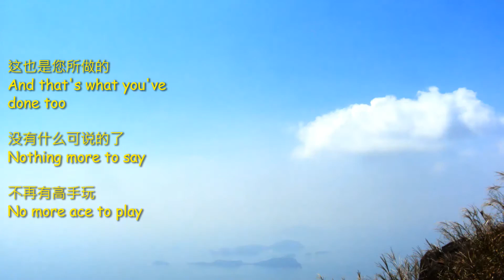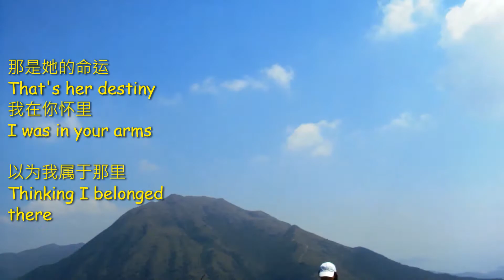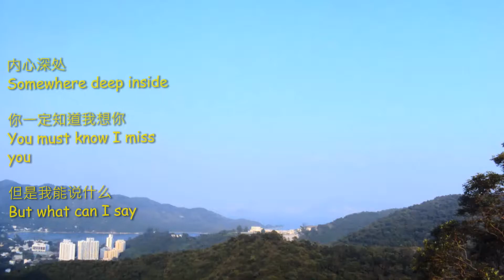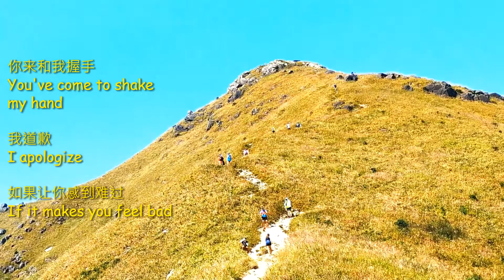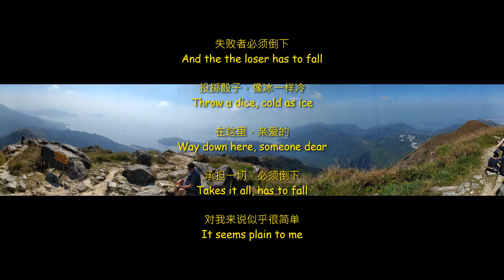Beautiful Lantau and Night scene of Victoria Harbour 10-Oct-2020 大嶼山美麗風景和維多利亞港的夜景2020年10月10日 Part II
On scene of shooting photos and films in difference of scenarios  on Lantau Peak, Sunset Peak, Mui Wo Silvermine Beach, Victoria Harbour  Night scene of Central District And East Tsim Sha Tsui Seaside Avenue ( Date and time: 10-Oct-2020 day and night.)

在大嶼山峰，日落峰，梅窩銀礦灣海灘，維多利亞港中區和尖沙咀東部海濱大道的夜景拍攝照片和電影的場景中（日期和時間：2020年10月10日白天和晚上 ）
ABBA
我不想说话

关于我们经历的事情
About the things we've gone through

不再有高手玩
No more ace to play
获胜者全权承担

失败者站立小
The loser standing small

那是她的命运
That's her destiny
我在你怀里

遵守游戏规则
Playing by the rules
众神可以掷骰子
The gods may throw a dice

失败者必须倒下
The loser has to fall

简单明了
It's simple and it's plain

我为什么要抱怨
Why should I complain
但是告诉我她吻了吗

就像我曾经亲吻你一样？

她什么时候叫你的名字？
When she calls your name?

必须遵守规则
Rules must be obeyed
法官将决定
The judges will decide

我喜欢的人
The likes of me abide

表演的观众
Spectators of the show

始终保持低位
Always staying low

游戏又开始了
The game is on again

情人或朋友
A lover or a friend

大事还是小事
A big thing or a small

获胜者全权承担
The winner takes it all
我不想说话

你来和我握手
You've come to shake my hand

我道歉
I apologize

没有自信
No self-confidence

获胜者全权承担
所以获胜者将全部
So the winner takes it all

失败者必须倒下
And the the loser has to fall

投掷骰子，像冰一样冷
Throw a dice, cold as ice

在这里，亲爱的
Way down here, someone dear

承担一切，必须倒下
Takes it all, has to fall

对我来说似乎很简单
It seems plain to me
來源： LyricFind
作詞/作曲：Benny Goran Bror Andersson / Bjoern K Ulvaeus